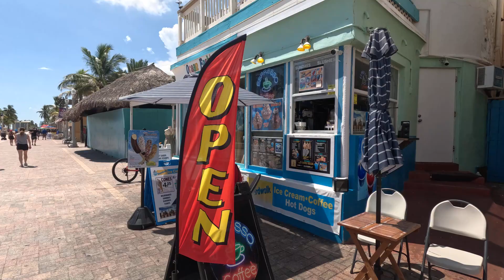5K Raw Video - Hollywood Beach Walkabout - GoPro Community chat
Raw Hollywood Beach - GoPro Community chat

Please ensure your YouTube viewer is set to it's highest resolution, (1080p, 4k, 5k, 8k etc),  to enjoy this video's best qualities -- I would appreciate your;  feedback/COMMENT,  LIKE, and SUBSCRIBE for future updates.   SHARE with friends or your social media is appreciated.

All information provided is anecdotal.